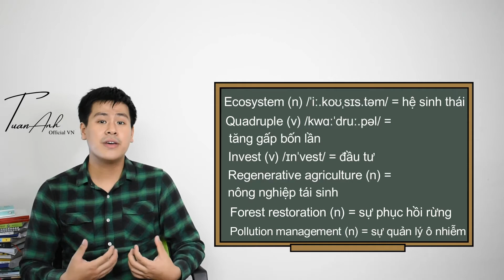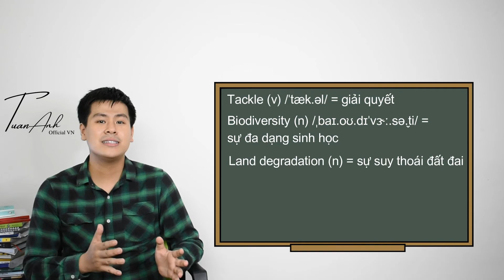TỪ VỰNG IELTS HAY MỖI NGÀY | Liên Hiệp Quốc kêu gọi thế giới bảo vệ hệ sinh thái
TỪ VỰNG IELTS HAY MỖI NGÀY - DÀNH CHO IELTS SPEAKING VÀ IELTS WRITING
TỰ HỌC IELTS SERIES
Hello, xin chào tất cả các bạn đã quay trở lại channel của mình nơi có thể giúp các bạn nâng cao vốn từ vựng tiếng Anh để sử dụng trong kỳ thi IELTS.
Hôm nay tin tức mình đưa đến các bạn đó là United Nations – Liên Hiệp Quốc đã kêu gọi thế giới chung tay bảo vệ ecosystem – hệ sinh thái trên Trái Đất. Hiện tại, Liên Hiệp Quốc nói rằng thế giới cần phải quadruple – tăng gấp bốn lần số tiền đâu tư mỗi năm vào việc bảo vệ thiên nhiên, tương đương invest – đầu tư 0.1% GDP toàn cầu mỗi năm, vào regenerative agriculture – hình thức nông nghiệp tái sinh , forest restoration – sự phục hồi rừng và pollution management - việc quản lý ô nhiễm ở nhiều khu vực, LHQ cho rằng việc này sẽ đẩy nhanh quá trình tackle – giải quyết những khủng hoảng về môi trường, biodiversity – đa dạng sinh học và land degradation – hiện tượng xói mòn và suy thoái đất đai đang diễn ra mạnh mẽ trên toàn cầu như hiện nay.